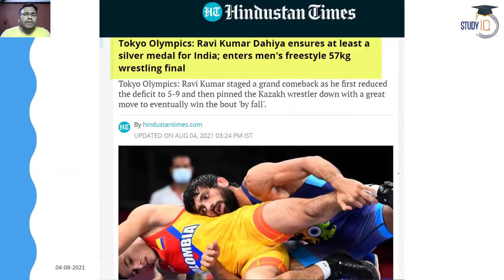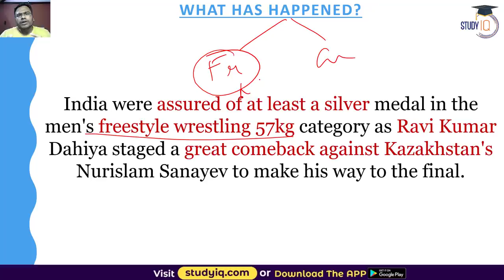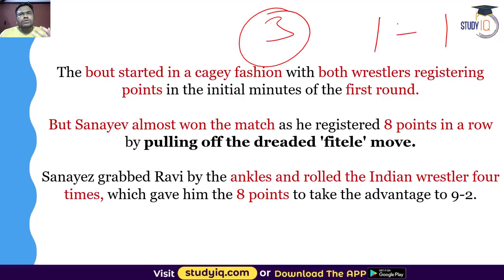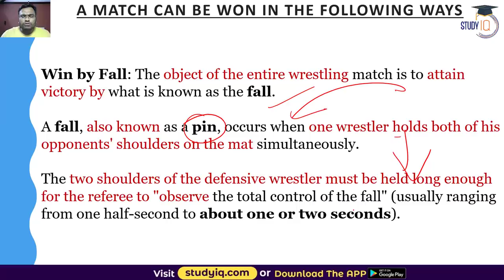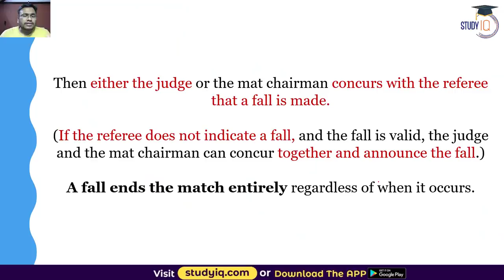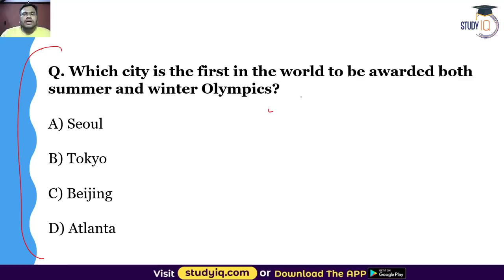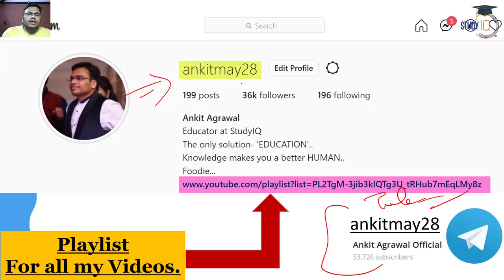Indian Wrestler Ravi Dahiya assures Silver Medal in Olympics - What is Win by Fall in Wrestling?